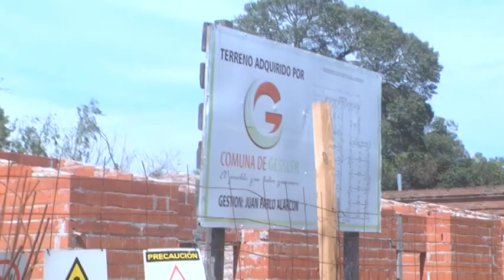JUAN PABLO ALARCÓN - PRESIDENTE COMUNAL GESSLER - CONSTRUCCIÓN DE VIVIENDAS EN LA LOCALIDAD